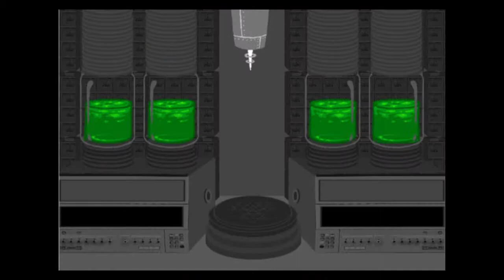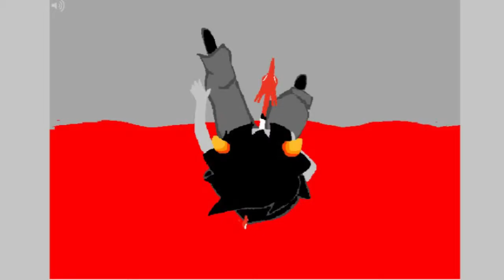Blank!Paradox Space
"The pain of Homestuck as told roughly chronologically to Blank Space by Taylor Swift. All pictures were taken from the comic They are not mine."
All credits for the actual work goes I'm just uploading it so more people can see it. If asked, I will be taking it down to conserve their views.